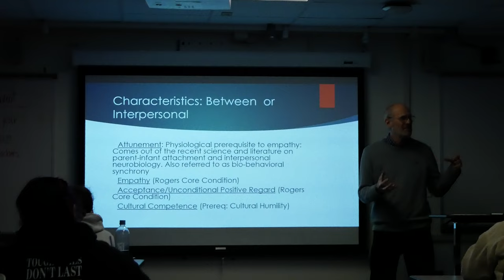Mental Health Counseling Program Video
The MS in Clinical Mental Health Counseling is designed to prepare students to function as licensed clinical mental health counselors. It provides the educational requirements outlined by the New Hampshire Board of Mental Health Practice as requisite to attaining mental health counseling licensures. PSU’s mental health counseling program is nationally accredited by the Council for the Accreditation of Counseling and Related Educational Programs (CACREP).